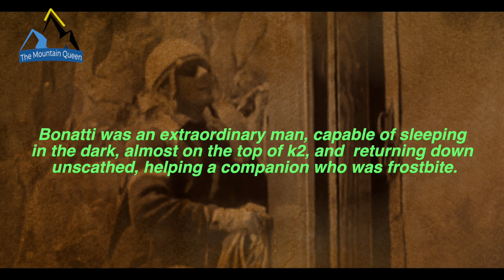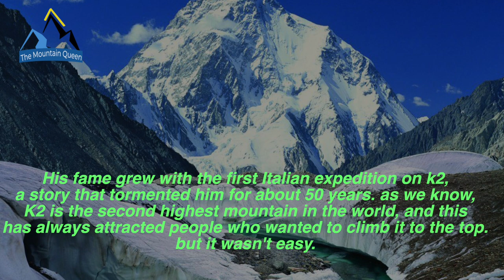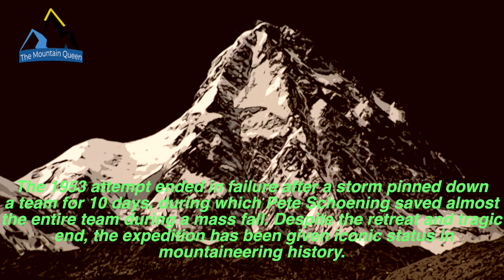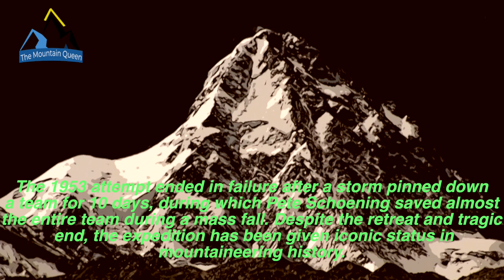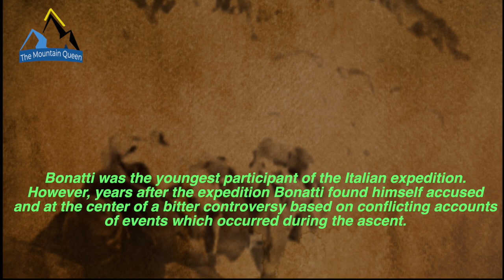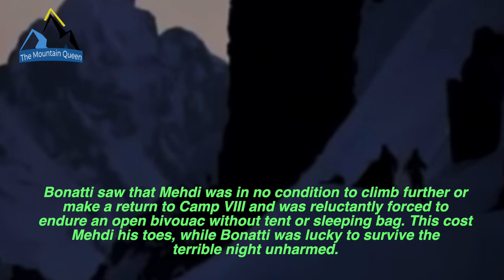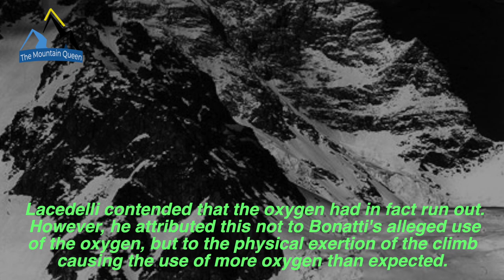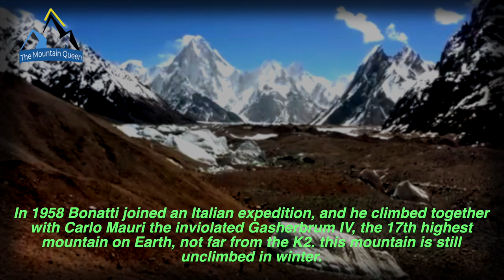BONATTI K2: A Controversy Ascent.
There are people who have made their life into an adventure. this is the case of Walter Bonatti. A few decades ago, he became the protagonist of adventures  that have inspired generations. An explorer, writer and photojournalist, But above all, a strong mountaineer, Nicknamed «the king of the Alps».

Hi i'm Morris Bria, an Italian Amateur Mountainer. Welcome to the channel, TheMountainQueen is a video resource about mountaineering and curious stories. Info&news every week. The stories are told by me, how a Sherpa would do in the evening at the base camp of a Himalayan mountain.

CREDITS
Images and videos: Google Earth 3d, my images and videos, and online pics with free usage. Mountaineers, where specificated (with his/her permission).